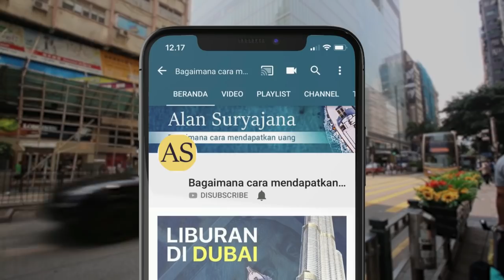[Tips] PENGATURAN yang ENAK & COCOK untuk Player AOV Pemula (Arena Of Valor)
(Arena Of Valor) - PENGATURAN yang ENAK & COCOK untuk Player AOV Pemula

Tonton sampe abis ya guys!! jangan di lompat-lompat nontonnya biar tau gimana ilmunya!! :)
Nais Banget dah!!! :D hehehe

maaf sebelumnya semisal bicaraku kurang jelas karna aku gak bisa ngomong R guys wkwkwk 😂

[Upload] video setiap hari yaa!! 😄